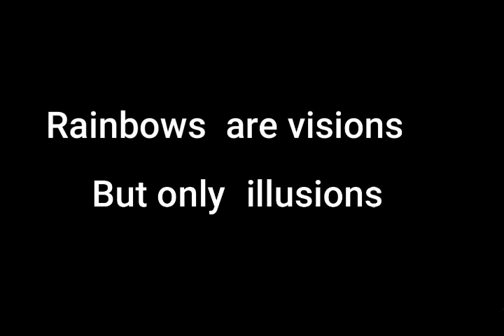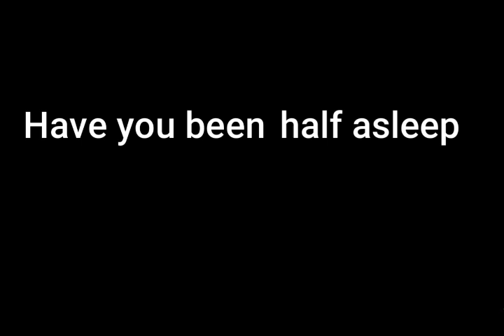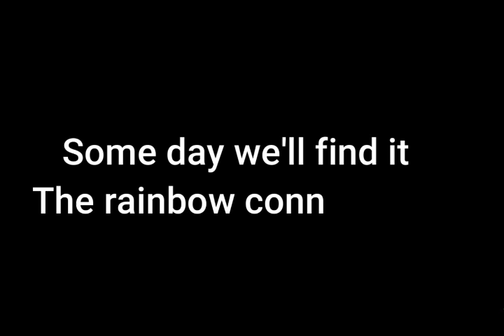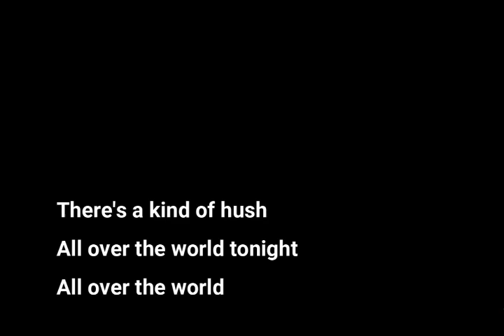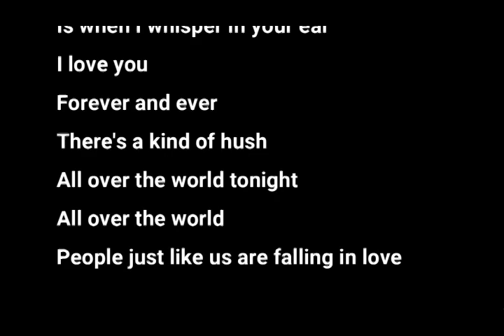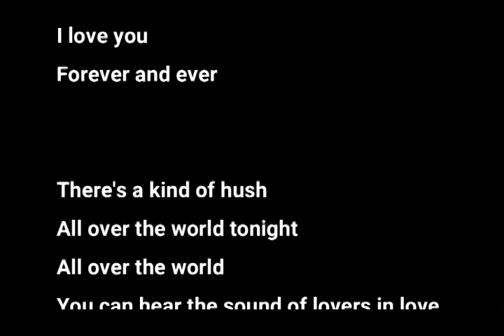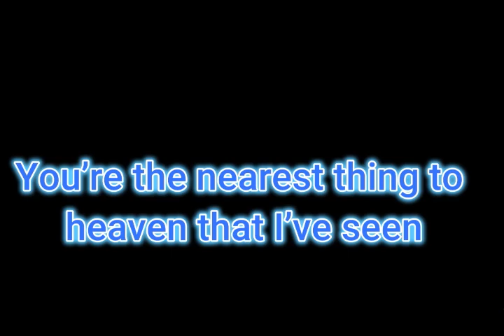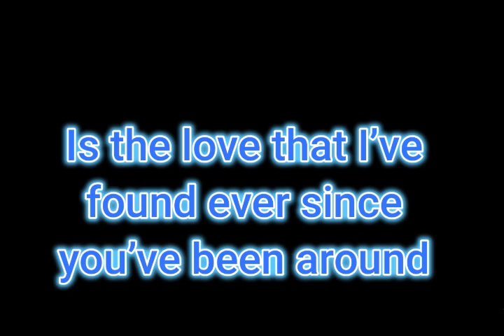マイベスト・オブ・カーペンターズ 【vol.1】歌詞/ヒットメドレー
大好きなカーペンターズの名曲を「歌詞付き」&「メドレー」で今回は３曲セットにしています🙇
ぜひカラオケ好きな人にも見てカーペンターズを歌ってほしいです。

【リスト】
The Rainbow Connection
There's A kind of hush(見つめあう恋)